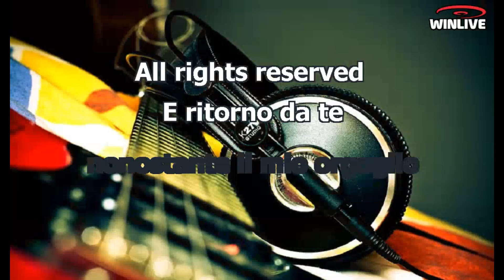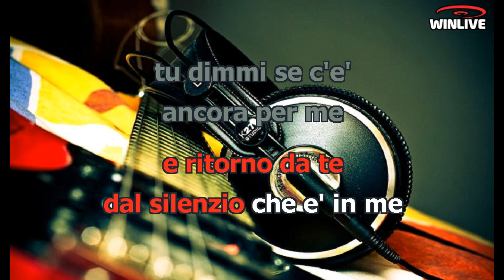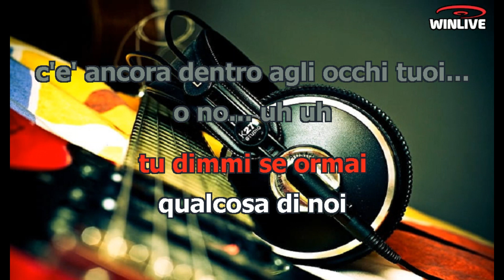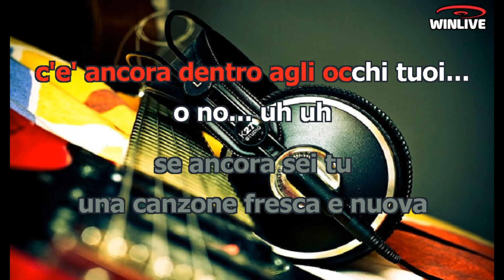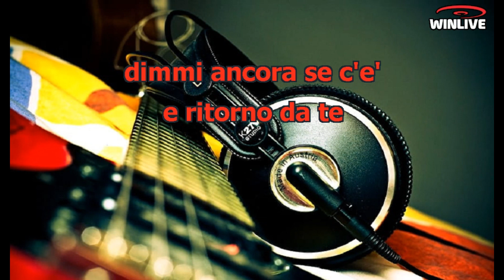Laura Pausini - E ritorno da te (Lyrics) Karaoke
E ritorno da te nonostante il mio orgoglio
Io ritorno perché altra scelta non c'è
Ricordando i giorni a un'altra latitudine
Frequentando i posti dove ti vedrei
Recitando i gesti e le parole che ho perso
E ritorno da te dal silenzio che è in me
Tu dimmi se c'è ancora per me
Un'altra occasione, un'altra emozione
Se ancora sei tu
Ancora di più un'altra canzone fresca e nuova
Tu dimmi se ormai qualcosa di noi c'è ancora
Dentro agli occhi tuoi
Oh no, gli occhi tuoi
E ritorno da te perché ancora ti voglio
E ritorno da te contro il vento che c'è
Io ritorno perché ho bisogno di te, ho bisogno di te
Di respirare fuori da questa inquietudine
E ritrovare mani forti su di me
E non sentirmi sempre così fragile
Tu dimmi solo se c'è ancora per me
Dimmi se ancora sei tu
Ancora di più la nostra canzone che risuona
Dentro gli occhi tuoi, oh no
Una canzone fresca e nuova
Dimmi solo se c'è e ritorno da te